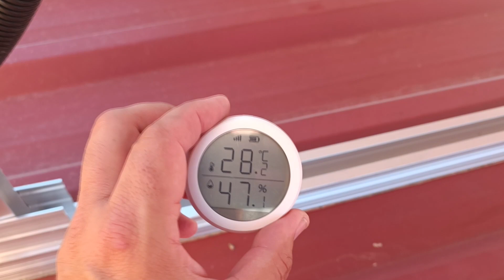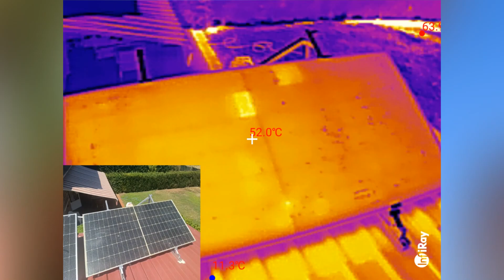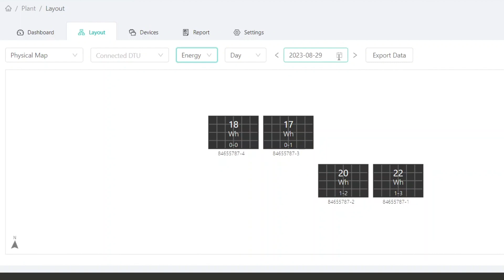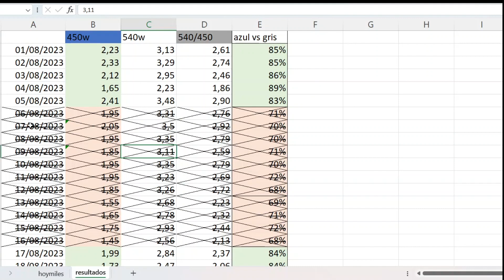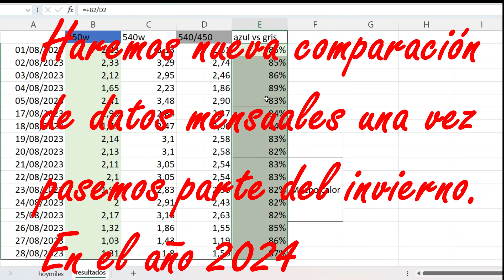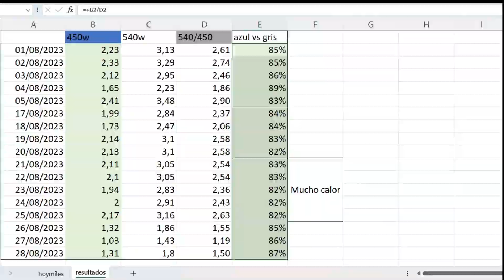¿Merece la pena reparar un panel solar roto, con el cristal estallado, reventado? Vamos a verlo !!!!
Nueva Pagina web con todos los test y enlaces a los productos que veis en mis videos

Link de compra de la cámara térmica (podeis escoger entre android o ios y con o sin lente macro):

Tester Elejoy EY800W (comprar la versión de 800w)

Uno equivalente en amazon por si os es más comodo